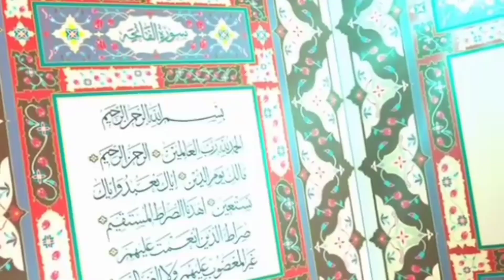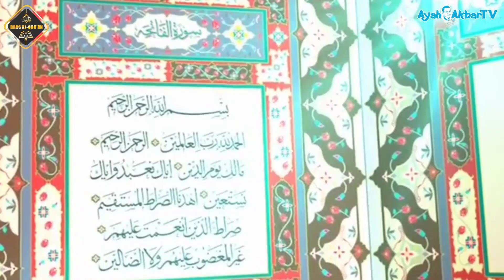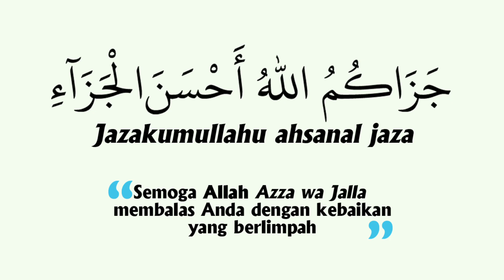QS. Al-Baqarah 2:94-97 || Dars Al-Qur'an Episode 24 || Orang Yahudi ingin diberi umur seribu tahun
Rekaman video tanggal 31 Maret 2023.